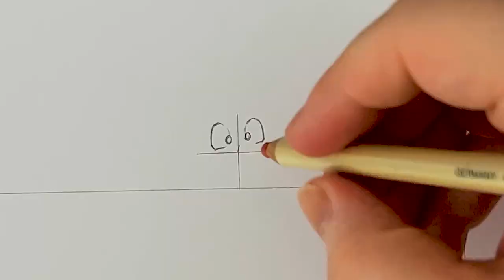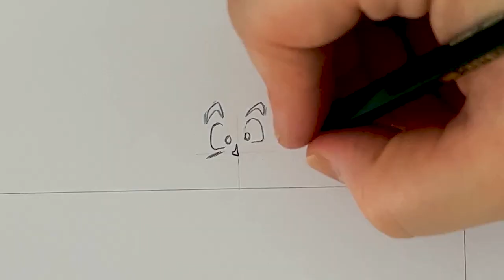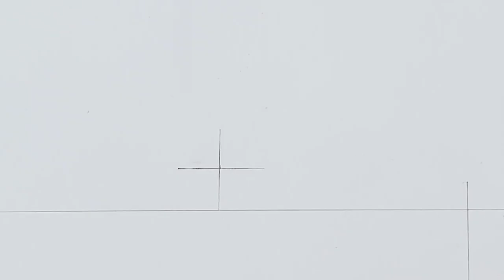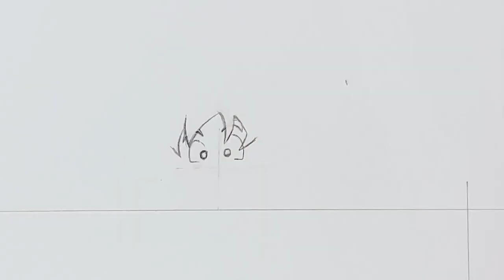Drawing Goku in 2 Styles | Akira Toriyama and Toyotaro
Drawing Drawing Goku in 2 Styles from Dragon Ball